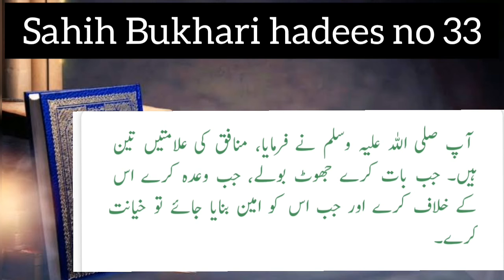19 June 2021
Sahih Bukhari hadees no 33  /kitabul iman    /by nitara plus